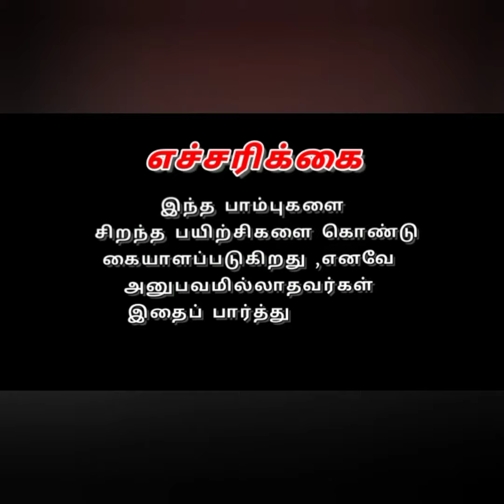Z-Ray Bike'il என்னை X-Ray எடுத்த நாகம்